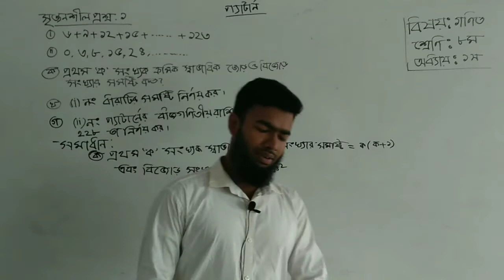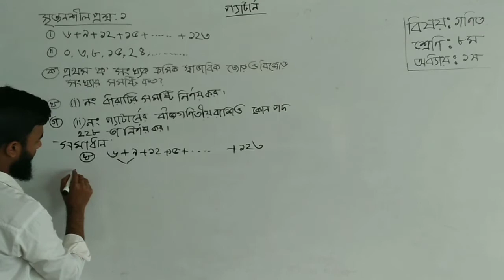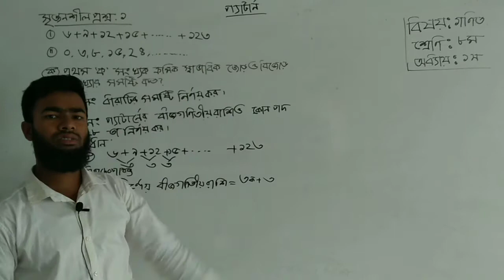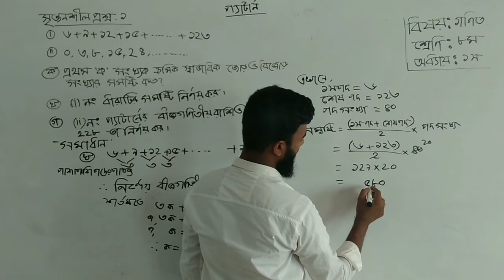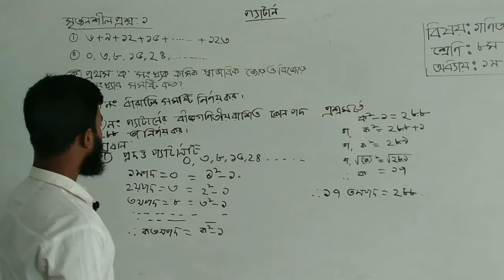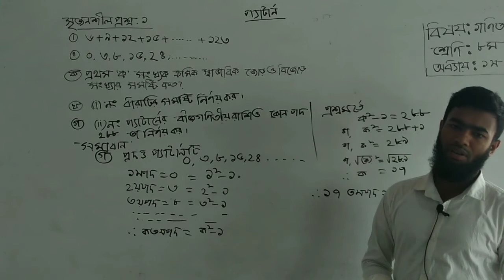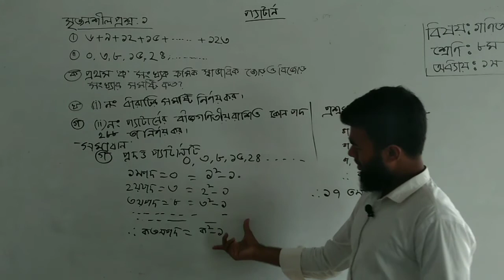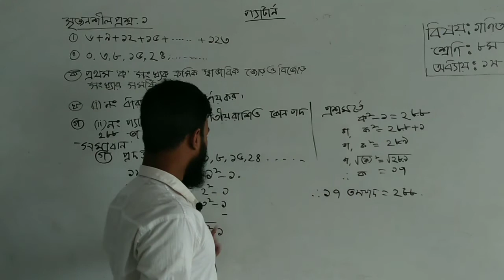অষ্টম শ্রেণি গণিত প্যাটার্ন সৃজনশীল প্রশ্ন